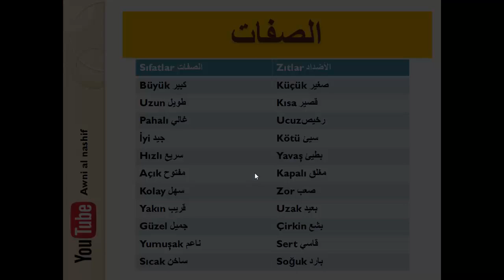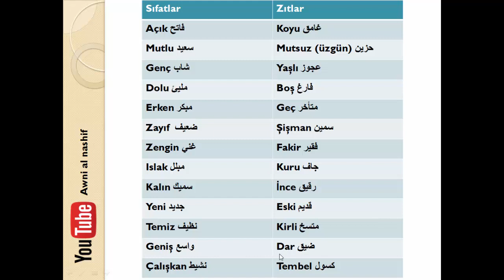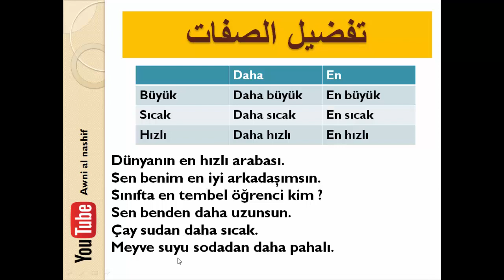تعلم اللغة التركية - الصفات و تفضيلها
نتعلم في هذا الدرس بعض الصفات و كيفية تفضيلها في اللغة التركية